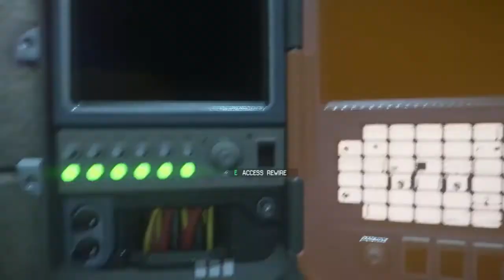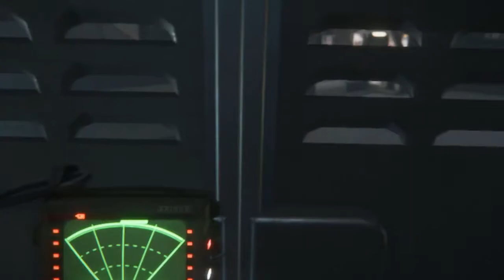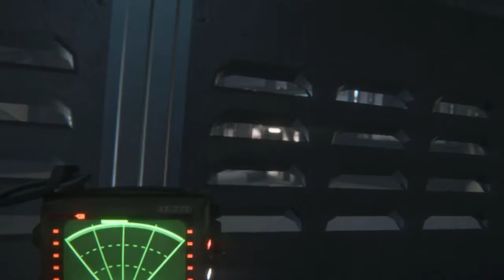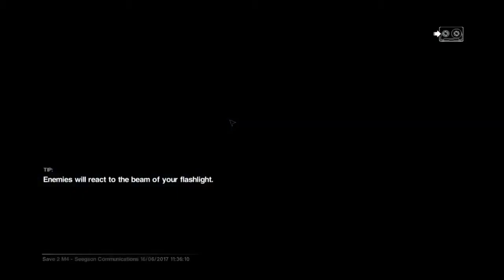Let's Play: Alien Isolation - Part #9 - The Androids Hate me!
Hey Guys! Hope you enjoyed the part! :)

UPLOAD SCHEDULE
Monday: Sims 3 Architectural Design Career
Tuesday: Sims 4
Wednesday: Alien Isolation
Thursday: Sims 3 Architectural Design Career
Friday: Sims 4
Saturday: Alien Isolation
Sunday: Minecraft: Mystic Mesa
*This may change, and other videos may be uploaded along with these*
*Sims 3: Hanhopken
*Origin ID: HannahH2018

Want something from the Sims 3 store, but can't afford it? Use this link and get EVERYTHING completely free! I promise :)
*Please do not promote your channel in the comments, those comments will be removed*

Microphone: Samson CO1U